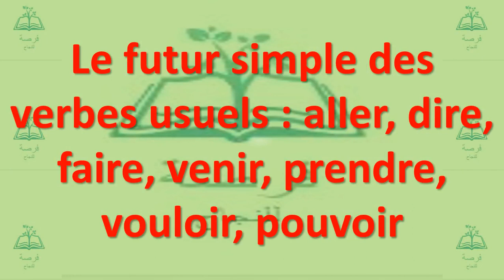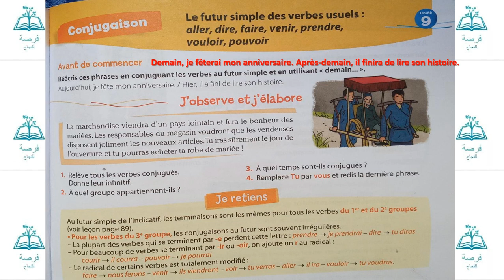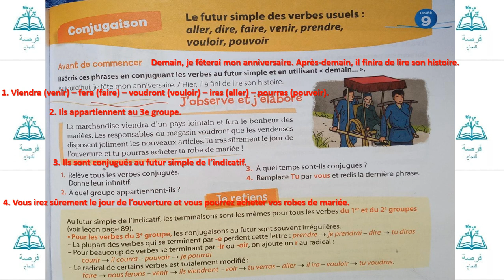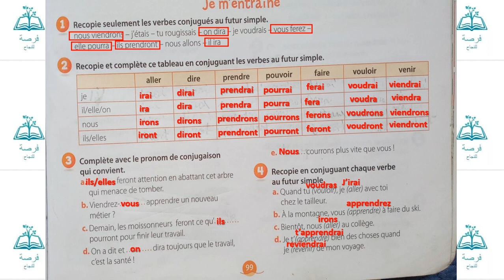le futur simple des verbes usuels, aller dire faire venir prendre vouloir pouvoir page 99 unité 9